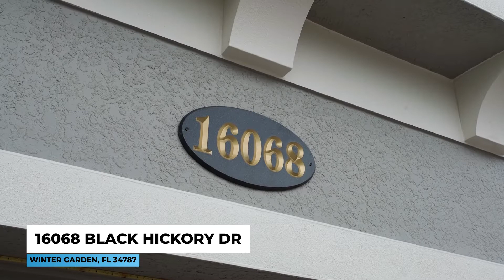16068 Black Hickory Drive Winter Garden FL 34787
STUNNING EXECUTIVE HOME in highly sought-after gated Hickory Hammock at Johns Lake Community that is sure to impress! OVER $100K IN UPGRADES!!! Gorgeous and exceptionally maintained! Beautiful curb appeal on a nicely landscaped large corner lot (almost one-third acre). The open floor plan features a Primary Suite on each level with dual sinks, soaking tubs and stand-up showers and separate water closet. There is an additional en-suite bedroom located upstairs that features a full bath as well. The home is light and bright with upgraded crown molding, window trims and custom woodworking throughout. 10ft ceilings on first level and 9ft upstairs. There are new fans and upgraded lighting fixtures throughout the entire home. Your GOURMET KITCHEN includes cooktop, double ovens, stainless steel appliances (new upgraded refrigerator and dishwasher), quartz countertops & subway tile backsplash! The Kitchen is open to the living/family room which leads to the large (750 sq ft) wrap-around covered and screened lanai. A separate dining room connected to the kitchen by butler pantry can also be used as a flexible/modern space. The Primary Suite features a tray ceiling and a private screened-enclosed balcony overlooking the neighboring pond. Upstairs you will also find an oversized loft which can be used as a second entertainment area or flex space along with the remaining bedrooms and another full bath! Large laundry room on the first floor with a new Washer and Dryer. Enjoy entertaining in your expansive backyard with new vinyl fencing, and a newly landscaped yard. Parking for 6+ cars in huge driveway. Hickory Hammock is a gated community with many amenities including fitness center, community pool and playground, tennis and volleyball courts, picnic area, dog park and community dock. Home is minutes to Orlando, Disney, and Universal. Quick access to 408/Turnpike/429. Enjoy nearby lakes, trails and shopping - only about an hour to the beach! Come see everything this incredible home has to offer!